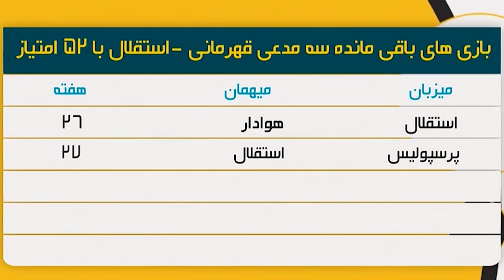دستاورد تازه «سا پینتو» در لیگ ایران و ترفند هافبک استقلال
دستاورد تازه «سا پینتو» در لیگ ایران؛ چالشِ «ریکاردو» تایم!
استقلال با هدایت «ریکاردو سا پینتو» بهترین عملکرد را در دقایق پایانی در لیگ بیست‌ودوم داشته است.
آبی‌ها، متخصص گل زدن در لحظات پایانی
کشف فرمول موفقیت استقلال؛ «قایدی» گل بزند، آبی‌ها برنده می‌شوند!
رد پای ستاره ریزنقش آبی‌پوشان پایتخت در اوج‌گیری استقلال نمایان است.
گل‌های نجات‌بخش باشوی آبی‌ها
استقلالی با گل‌های «قایدی» فقط برنده می‌شود!
استقلال یا سپاهان، هرکدام قهرمان شوند خوشحال می‌شوم! | این تیم غیرمدعی نقش مهمی در سرنوشت قهرمانی دارد!
ترفند هافبک استقلال جواب نداد!